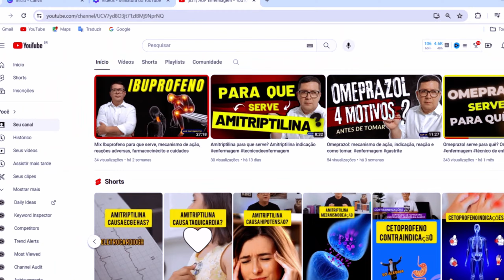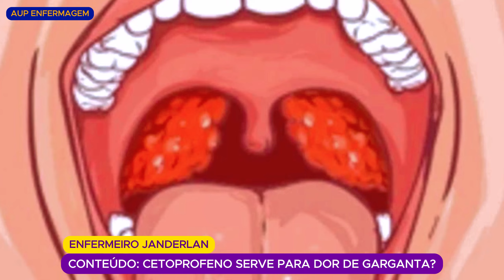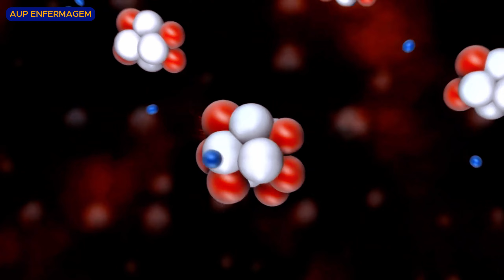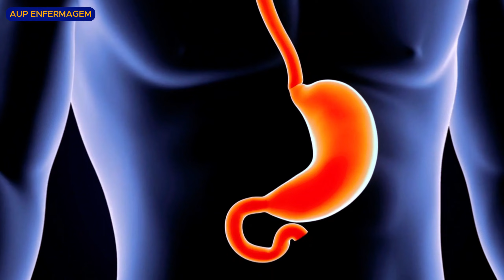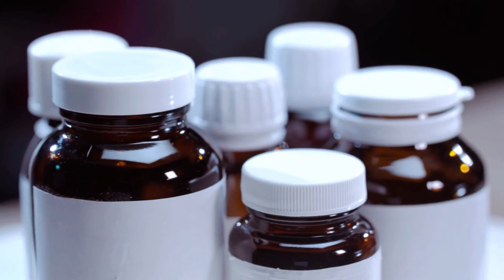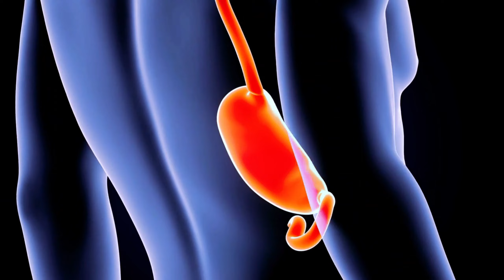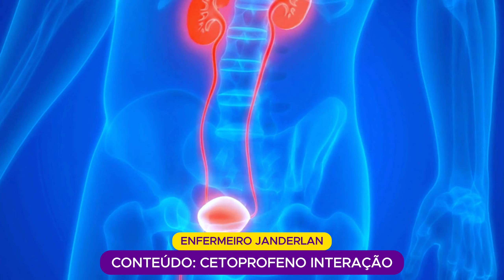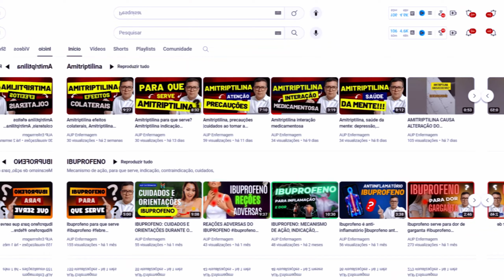Cetoprofeno mecanismo de ação, indicação, reações, contraindicações, interações e nome comercial.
✅E-BOOK 5 Grupos de Medicamentos Que os Medicos Evitam.

CETOPROFENO
- Indicações do cetoprofeno (cetoprofeno para quê serve? cetoprofeno serve para dor de garganta?)
- Contraindicações do cetoprofeno (cetoprofeno quem não pode tomar?)
- Reações adversas do cetoprofeno (cetoprofeno efeitos colaterais)
- Interação do cetoprofeno
- Apresentação do cetoprofeno
- Nome comercial do cetoprofeno